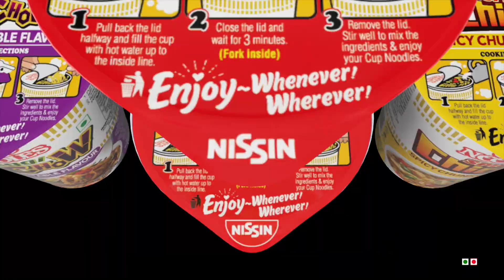HungryForNew Gaming Tricks | Pratik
The times aren't normal, so why should the way you spend your time be?
Pratik, after having his gaming channel go viral, is still HungryForNew games to dominate.
Stay HungryForNew with Nissin cup noodles, the go-to snack for the new normal!